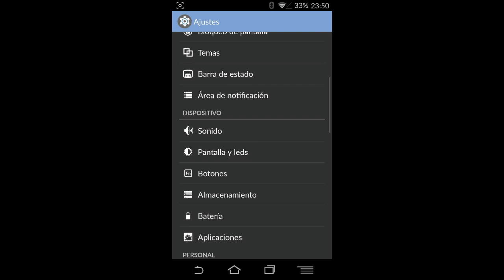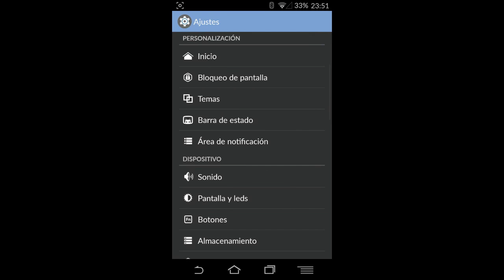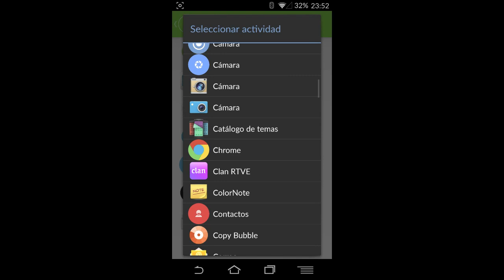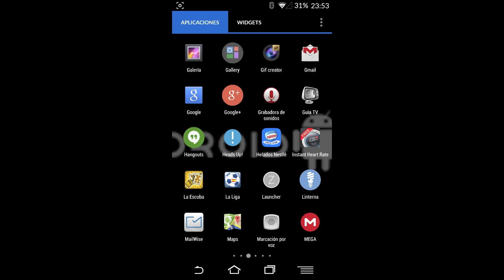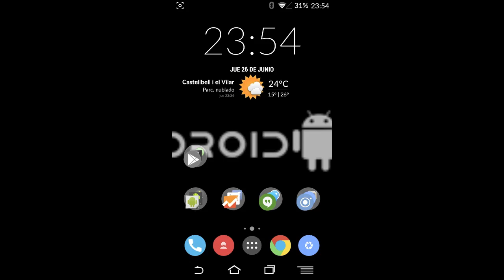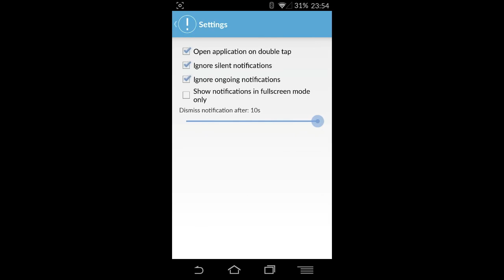Heads Up, el nuevo sistema de notificaciones de Android L para todos los Android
Aquí os dejo el apk de Heads Up, el nuevo sistema de notificaciones de Android L válido para todos los Android con versiones 4.3 o superior.